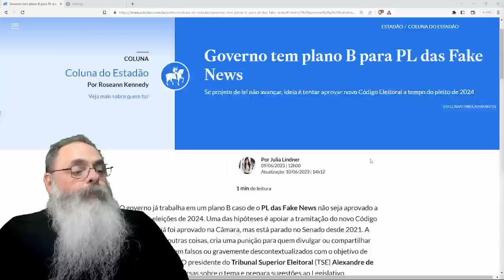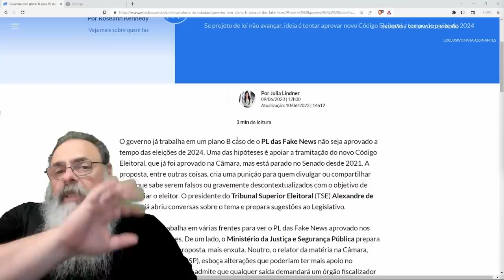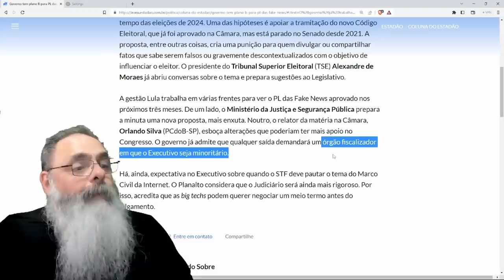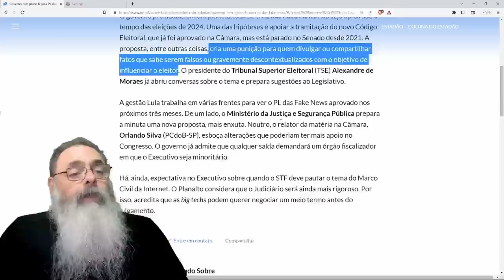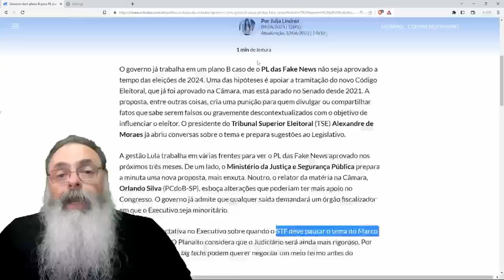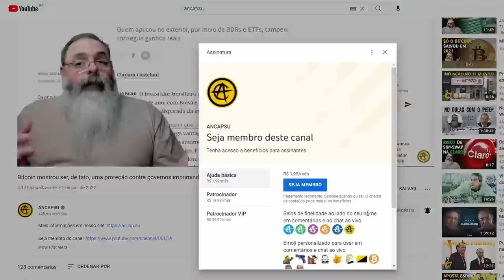GOVERNO não DESISTIU de CALAR VOCÊ e tem vários PLANOS ALTERNATIVOS para isso: SÓ que NÃO FUNCIONAM